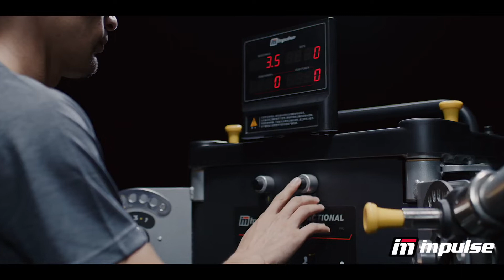Impulse Air Resistance Dual-Arm Functional Trainer - Kétkarú funkcionális tréner HSP-PRO001